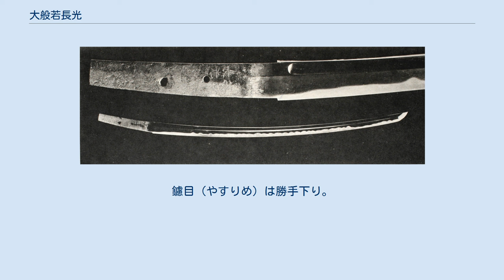大般若長光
大般若長光（だいはんにゃながみつ）は、鎌倉時代に作られたとされる日本刀（太刀）である。
日本の国宝に指定されており、東京都台東区にある東京国立博物館所蔵。
国宝指定名称は「太刀銘長光(大般若長光) 」（たち めいながみつ だいはんにゃながみつ）。
 備前国（岡山県）の刀工・長光によって作られた太刀である。
長光は、長船派（おさふねは）の創始者として知られる刀工・光忠の子で、現存する作刀は比較的多い。
「長光」二字銘のものを初代、「左近将監」の受領銘のあるものを二代とする見方もあるが、両者を同一人の作と見なし、一代限りと見るのがほぼ定説である。
大般若長光は、「長光」二字銘である。
鎌倉時代から南北朝時代の太刀は、磨上（すりあげ、刀剣用語で後世に寸法を縮めることを指す）が多いが、この太刀は制作当初の姿をよく残し、高低の差が大きく華やかな刃文が特色である。
 大般若長光の名前の由来は、室町時代に他に類をみない銭六百貫という破格の代付（だいづけ）がなされたため、全六百巻ある経典の大般若経（だいはんにゃきょう）に引き合わせて名付けられたとされる。
 元々は足利将軍家の所有であったが、第13代将軍足利義輝が重臣三好長慶に下賜され、やがて織田信長の手に渡る。
姉川の戦いの功により信長から授けられた徳川家康は、長篠の戦いの戦功として奥平信昌に与えた。
その後は、信昌の末子で家康の養子にもなった松平忠明が所持し、そのまま忠明の家系（武蔵国忍藩（おしはん））が所蔵したまま、明治年間を迎えた。
 大正年間には、同家から売り立てに出されたものを愛刀家として知られる伊東巳代治伯爵が買い受けて愛蔵した。
関東大震災の際には保管されていた蔵が倒壊し、瓦礫の下敷きとなって刀身が曲がるという被害を受けたが修復され、以後も伊東伯爵家によって所蔵された。
1931年（昭和6年）12月14日に重要文化財（当時の国宝、いわゆる旧国宝）に指定されている。
 伊東伯爵の死後、1939年（昭和14年）に旧帝室博物館（現東京国立博物館）に買い上げられることとなり、その際に提示された買上価格である6万円は話題となった。
1941年（昭和16年）、遺族からに正式に帝室博物館に譲渡された。
戦後も引き続き東京国立博物館で所蔵されている。
1951年（昭和26年）6月9日に文化財保護法に基づく国宝（新国宝）に指定された。
 刃長73.6センチメートル、反り2.9センチメートル。
造り込みは鎬造（しのぎづくり）、庵棟（いおりむね）。
刀姿は腰反り高く、切先は中切先（ちゅうぎっさき）詰まり猪首（いくび）となる。
地鉄（じがね）は小板目肌が約（つ）み、地沸（じにえ）細かにつき、乱映り（みだれうつり）が立つ。
刃文は高低のある丁子乱を主体に大丁子、互の目（ぐのめ）まじり、足・葉（よう）よく入り、ところどころ金筋（きんすじ）入り、総体に匂口冴える。
帽子は乱れ込んで先は小丸に返る。
彫物は表裏に棒樋（ぼうひ）を丸止めとする。
茎（なかご）は生ぶで、先をわずかに切る。
鑢目（やすりめ）は勝手下り。
目釘孔2つ。
佩表に「長光」二字銘がある。